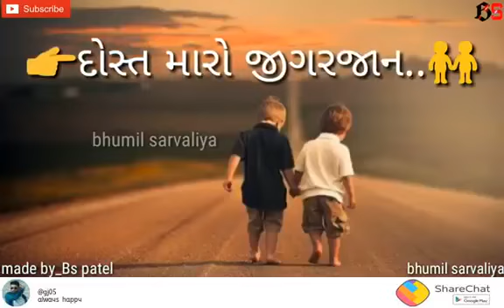Duniya aakhi jaane WhatsApp Status | Gujarati WhatsApp Status